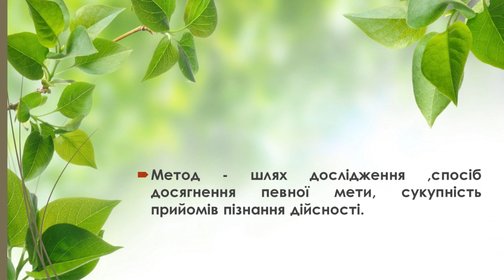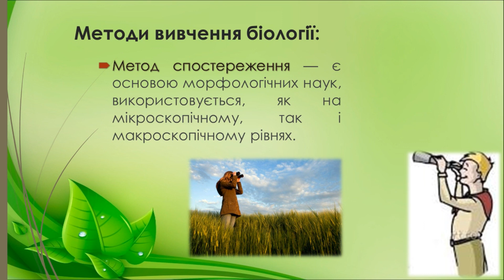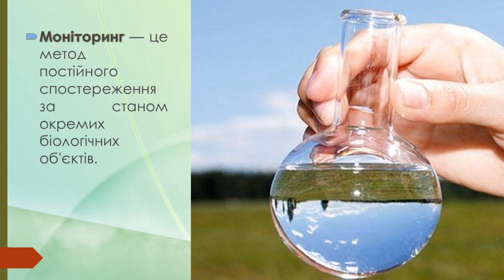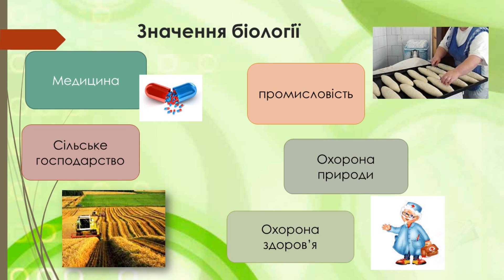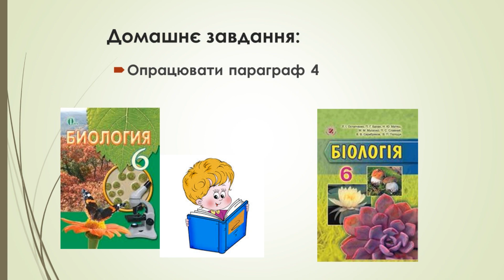Методи біологічних досліджень організмів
Відео-презентація уроку для 6 класу з біології  на тему :  «Методи біологічних досліджень організмів». Можна використовувати на уроках біології  та  для домашніх завдань.